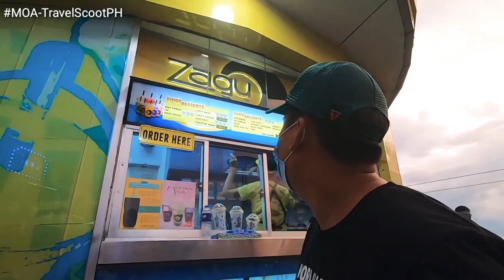MOA - TravelScoot Philippines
Shot last January 24, 2021 @ Mall of Asia Seaside using GoPro Hero 7 Black

Video editor: Kinemaster using Samsung A31